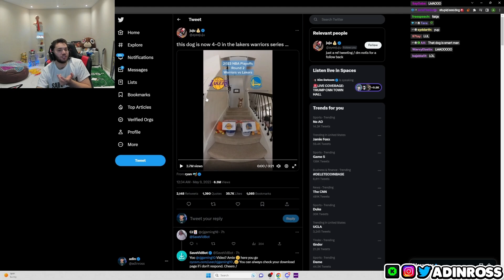Adin Ross reacts to Viral Dog predicts Lakers vs Warriors series